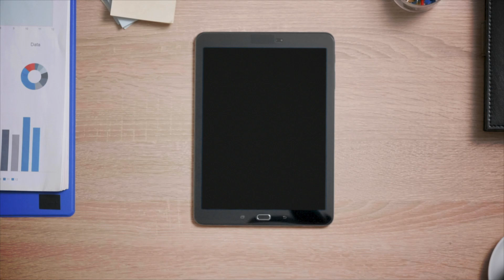Data and Science Storytelling - A definition and an invitation to a new type of course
In a series of courses introduced by Dr. Sorin Adam Matei, Professor at Purdue University, students learn how to tell good stories by using surprise to teach their audiences new data-based, scientific findings or number-driven stories. Students learn that good research is story ready because it is a quest for new explanations, which by novelty inspire audiences. Students will learn new ways to advance from data, hypotheses, and analysis to full narratives that communicate just well as any other story. The program covers concepts borrowed from rhetoric, communication and narrative structure, data research, data analysis, visualization techniques, and data ethics. The program teaches you how to convey your original insights and research results in such a way that the audience will not only remember but learn and want to apply what they have learned in their lives and in the society they are a part of. Details at